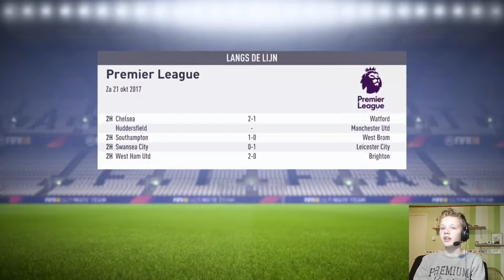FIFA 18 Managers Carrière (Man. City) #6 - Beste team ter WERELD!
Weet je nog spelers die ik misschien kan kopen in de transfer periode, zet het dan in de reacties!
-Over mij: Hallo mensen, ik ben Julian en ik houd van Fifa! Ik upload af en toe een video (Niet al te vaak, want ik zit natuurlijk met school). Hier komen video's van (natuurlijk) Fifa! Volg mij ook op Instagram: @epicfifaplayz